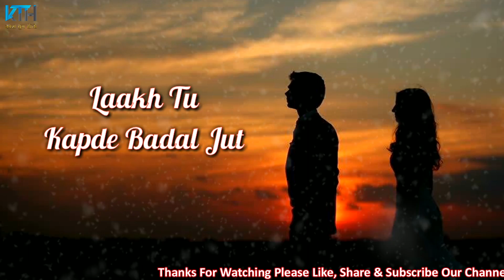True Line Status Very Sad Heart Touching Whatsapp Status Video | 2 Line Status - Kash Tum Hoti